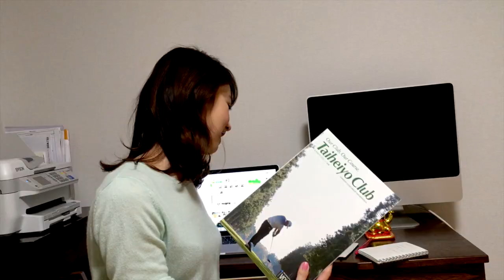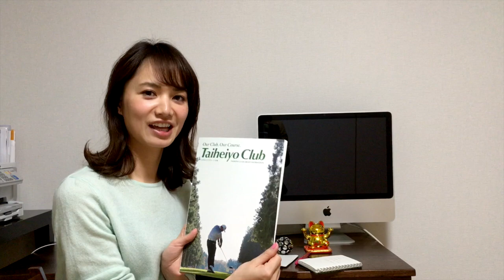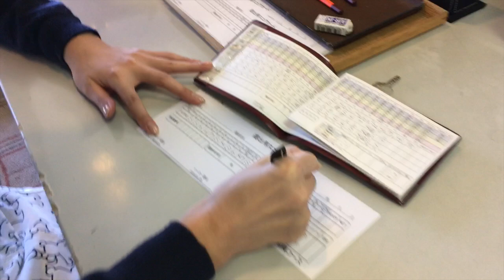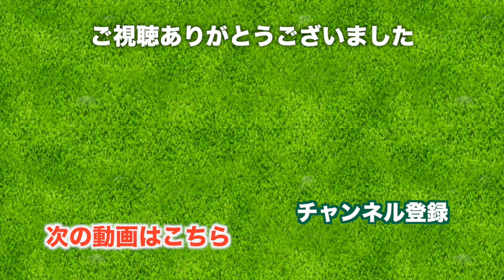ご報告: これからの挑戦とご報告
2017年、私三枝こころは競技ゴルフの経験を積んでいきたいと思っています。
その中でひとつ重大なアクションをしました。

これからも頑張っていきますのでみなさま、応援をよろしくおねがいします。